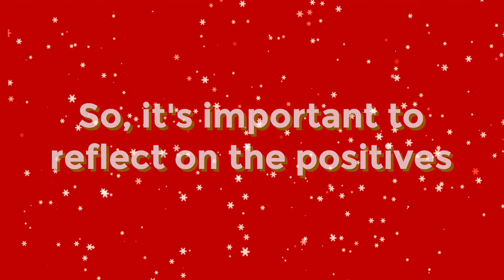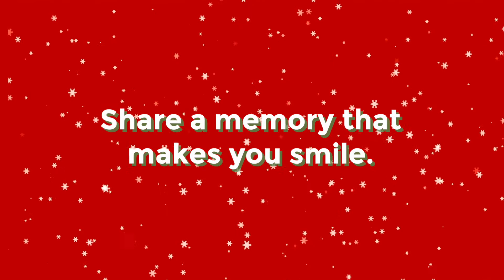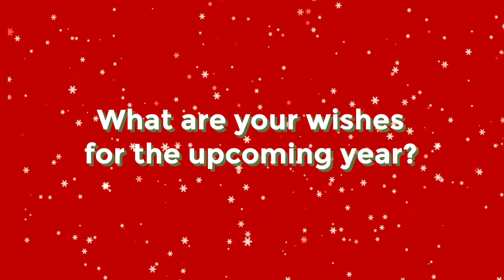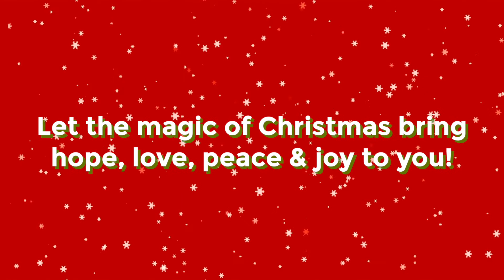Season's Greetings 2020 | Air Amber